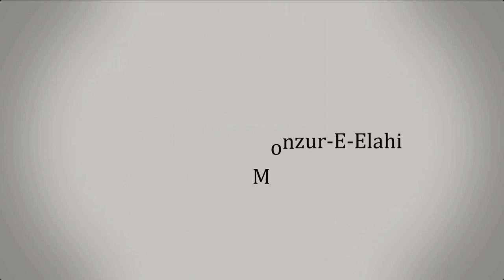ভাষার বৈচিত্র্য এবং আমাদের ভুল ধারণা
সহযোগী অধ্যাপক
ইসলামিক স্টাডিজ
জাতীয় বিশ্ববিদ্যালয়